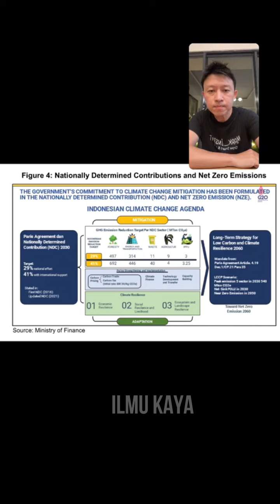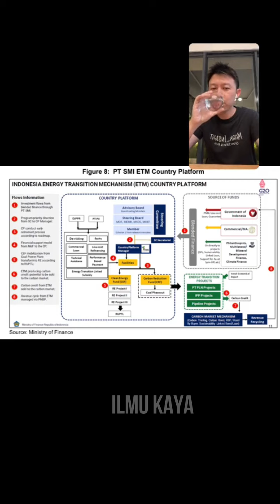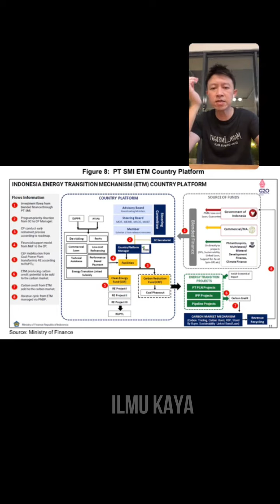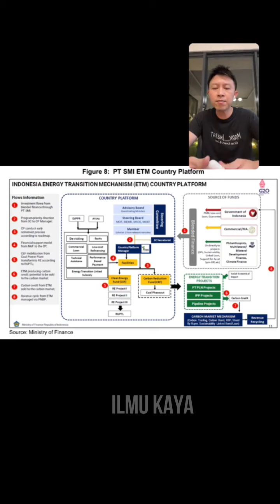ILMU MAHAL!!! INDONESIA NET ZERO EMISSION ROADMAP, STRATEGI INVESTASI CARI CUAN MAKSIMAL DI MARKET#2